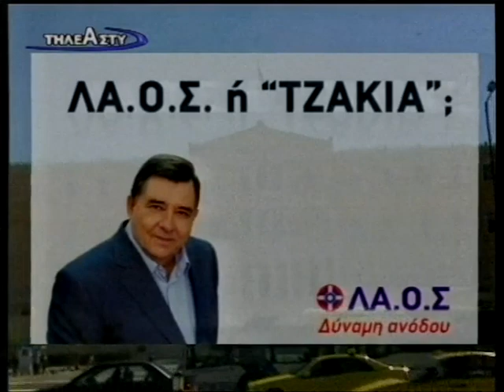ΕΙΔΗΣΕΙΣ 15 - 9-2009